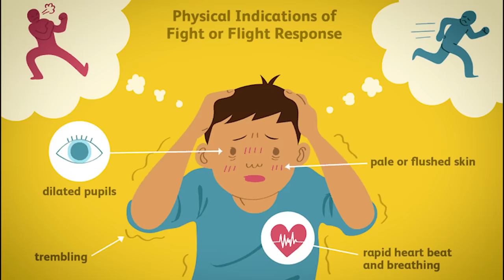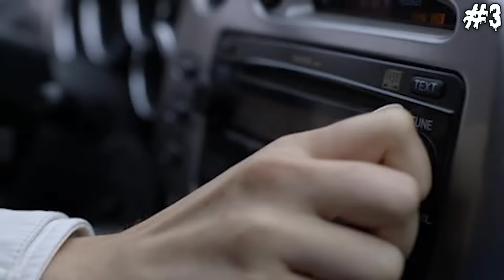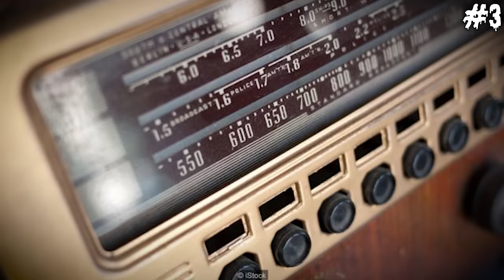5 Scary Sounds to ACTIVATE Your FIGHT-or-FLIGHT Response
Here are 5 sounds that will activate your fight-or-flight response, a survival mechanism that activates itself during scary encounters. Enjoy!